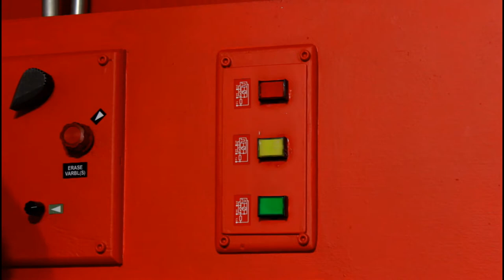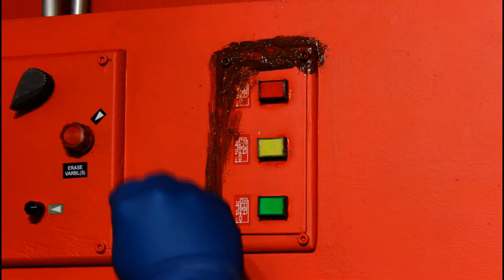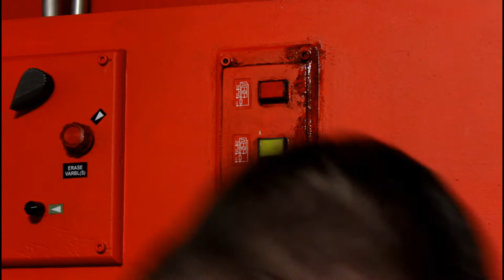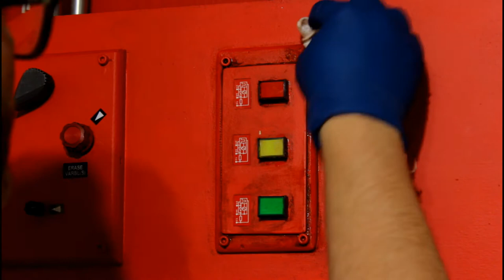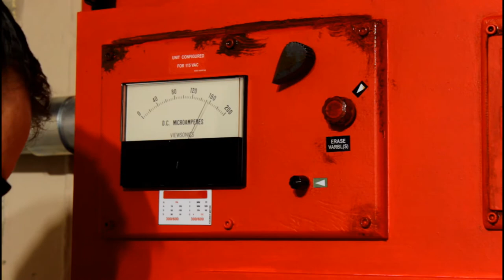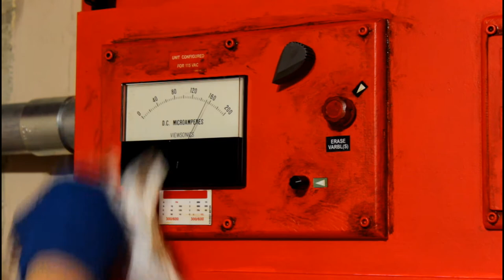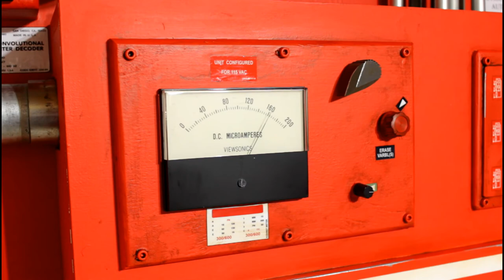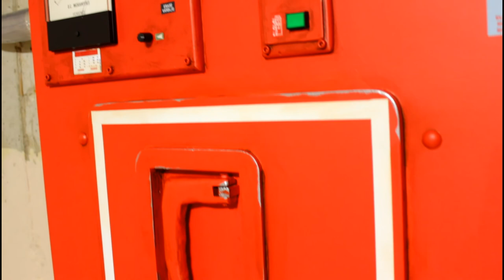Ghostbusters Ecto Containment Unit - Part 3 - Weathering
The conclusion of the Ecto Containment Unit build series from Fischer Builds... Weathering. Make a brand-spanking new Ecto Containment Unit look years older with simple techniques and a little creativity.

Catch up on parts 1 & 2 if you haven't already seen those.

Chip Brushes
Acid Brushes
Detail Brushes
Liquitex Mars Black
Liquitex Burnt Sienna
Liquitex Burnt Umber
Testors Silver
Testors Black
Tshirt Rags
Rubber Gloves